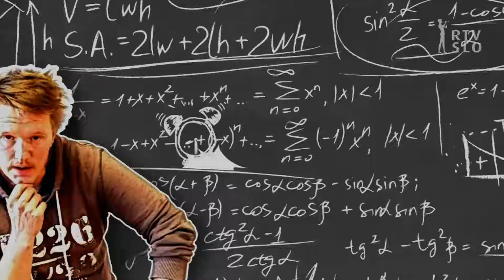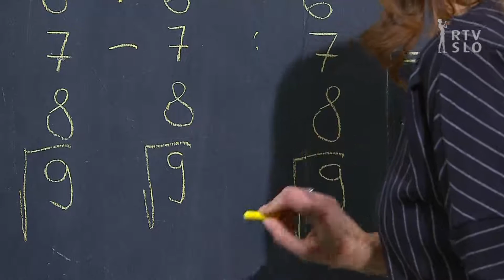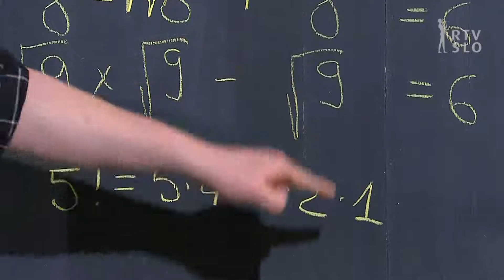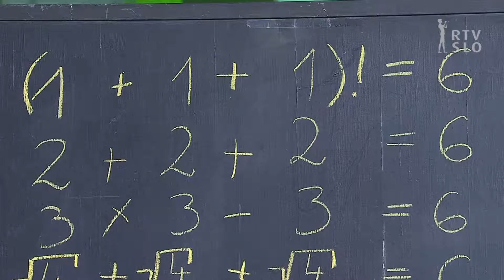UROŠ KUZMAN V UGRIZNIMO ZNANOST: UROŠEVA UGANKA ŠTEVILKE